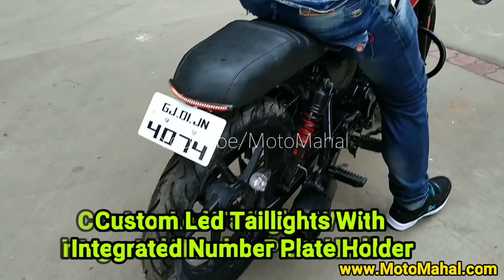India's First Fully Modified Bajaj XCD 125 Into Custom CafeRacer By McM Custom